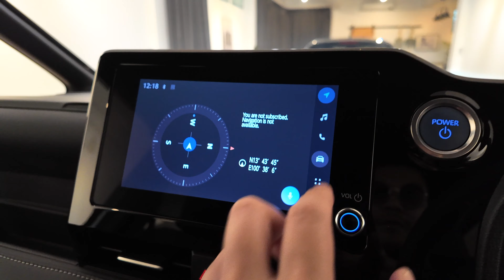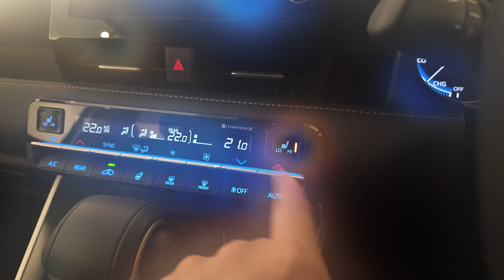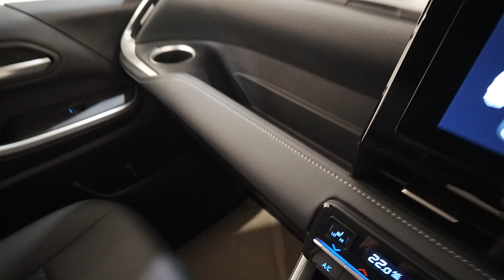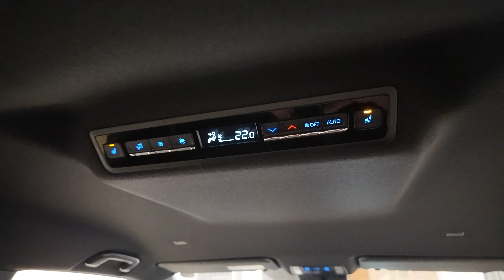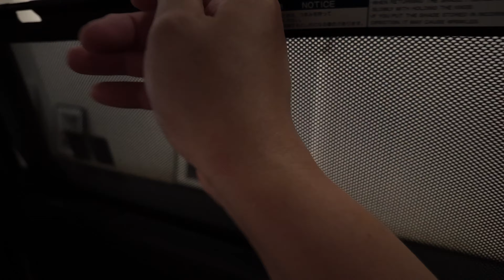อัพเดทรถเข้าใหม่โชว์รูม New TOYOTA NOAH Hybrid S-Z ตัวท็อปสเปค ตัวจบรถ Mini MPV หรูหราคุ้มค่าราคาดี